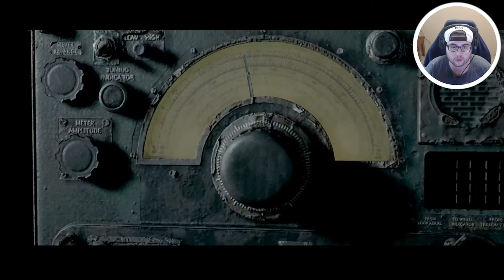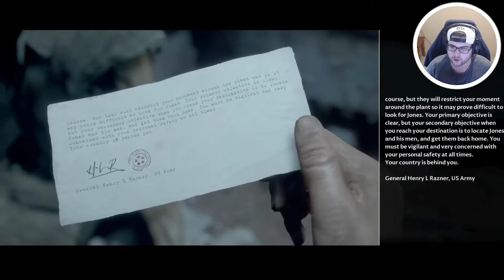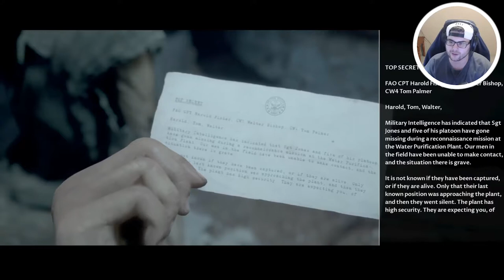THINGS DID NOT GO AS PLANNED!!! (Man of Medan Ending)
THINGS DID NOT GO AS PLANNED in Man of Medan (Ending)